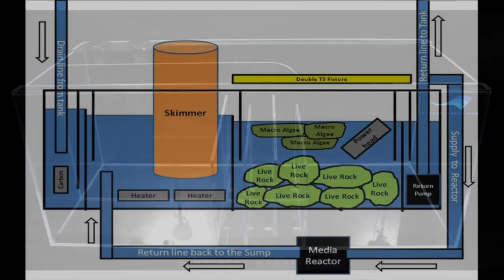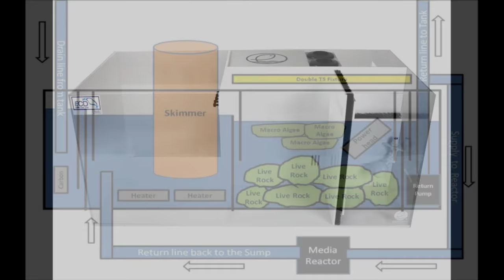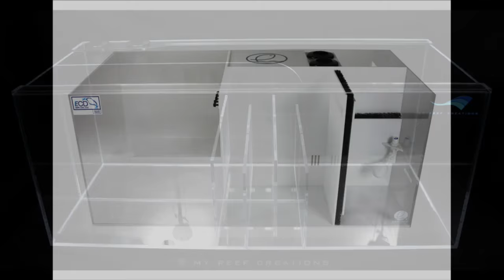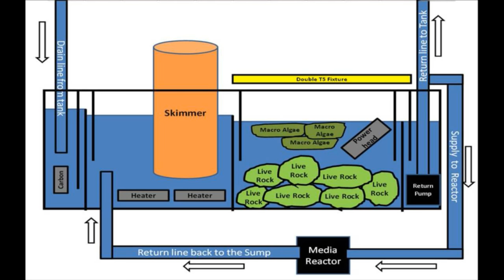what is a sump for saltwater aquarium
what is a sump for saltwater aquarium used for. saltwater aquarium care. what kind of sump do you have, what's in it and why, Europe edition. This is a 2nd show for our friends in Europe. A lot of viewers in the UK and Australia find it is too late for them, fridays at 10pm central. They are all asleep. Let's see how many viewers we get at 9am central on Saturday. May change the show time permanently, but let's see how this goes.
How to kill ich and marine velvet parasite in your saltwater aquarium. For beginners to advanced. ONLY $2.99. The facts on how to kill ich and marine velvet, keeping your fish healthy permanently.

New Rotter Tube Reef show every Saturday.

Join us via live stream every Friday night at 10pm central on Rotter Tube Reef - YouTube. I take calls live on air. Call anytime during non show hours and leave a voice mail. I'll use it on the show!

I'm a cinematographer / photographer:
ROTTER Photography YouTube channel:

Tired of sump socks?